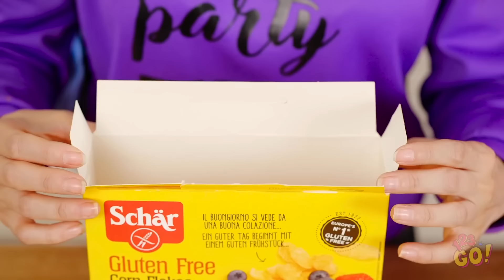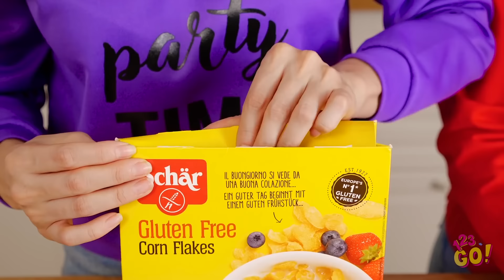YUMMY FOOD HACKS || Ultimate Snack Hacks You’ll Wish You’d Known Earlier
Whether you’re eating a snack after school or on the weekend, the snack hacks should help make things a little easier

Get your appetites ready because we’ve scrounged up some seriously awesome food hacks you didn’t even know you needed.